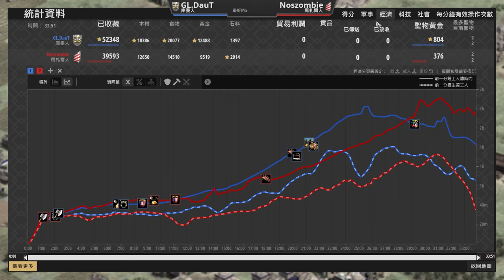【世紀帝國2決定版】DauT大草原耕種技術高速噴馬，馬札爾重裝長槍兵能夠擋下草騎嗎？｜庫曼 vs 馬札爾